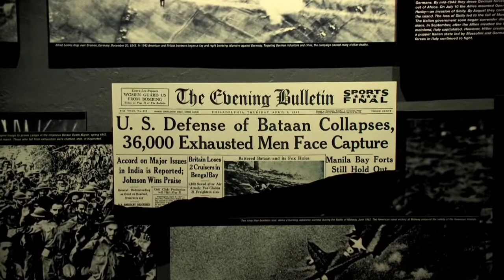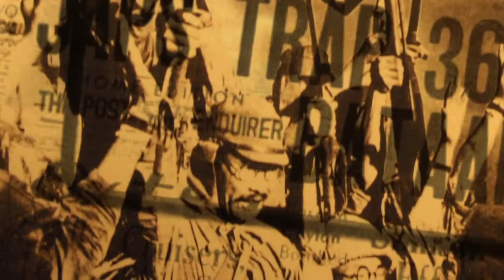Louisiana's Greatest Generation Segment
Some of Louisiana's WWII heroes are featured in this segment which highlights the unexpected benefits and skills derived from hard times, growing up in the Great Depression of the 1930s.